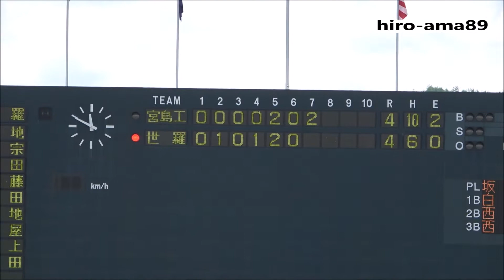《リクエスト動画》【７回表】 宮島工業 対 世羅【宮島工業の攻撃】《第103回選手権広島大会》